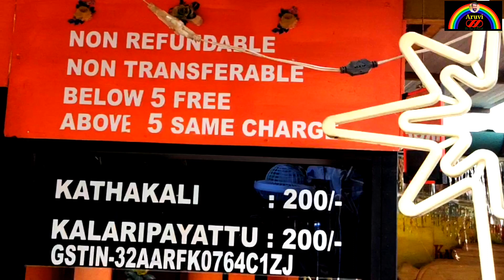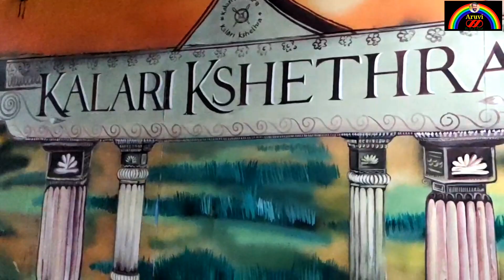Munnar@Kalarippayattu+Kalarikshethra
kalarippayattu is the traditional martial art form of Kerala which originated around 3000 years ago. It is the oldest known combat style and is known to be the mother of martial arts. Begin a quintessential part of ancient kerlalites Healthy lifestyle, this marital art form perfectly embodies beauty, strength and agility. the whole course of kalarippayattu can be categorised under four sections.

1. Mey payattu
(Physical Training)
2. Vadi Payattu
 (Stick Combat)
3. Aayudha Payattu ( Weapon combat)
4. Adi Thada
(Hand Combat)

DAILY SHOWS

*Kathakali 5.00 pm to 6.00 pm*

*Kalarippayattu 6.00 pm to 7.00 pm*
Entrance fee Rs.200.

Licensed videos, Envato Elements